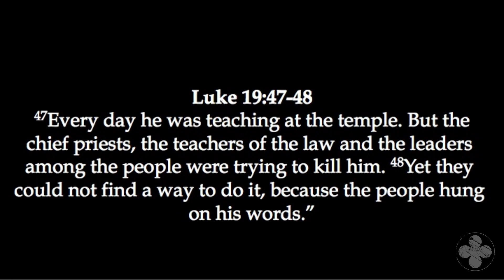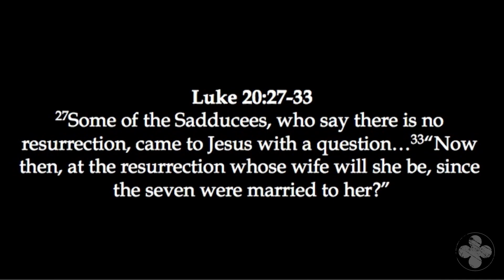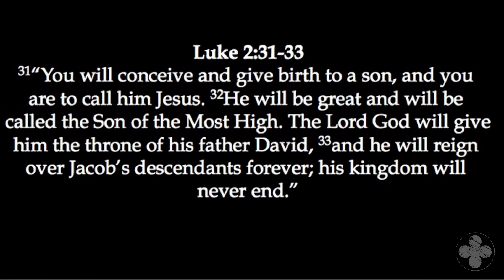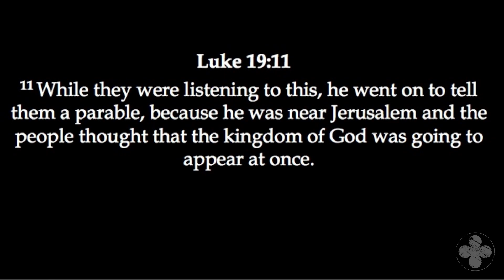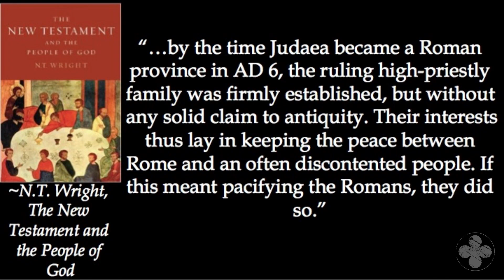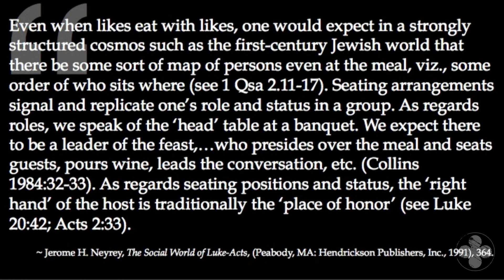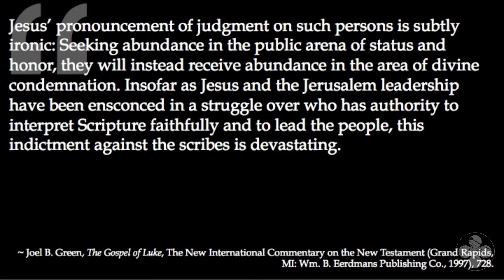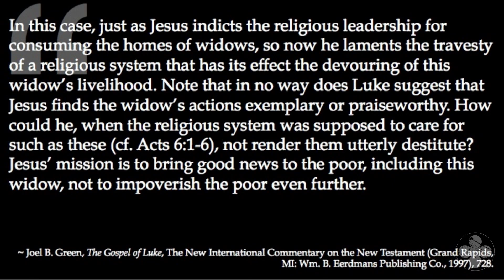The Authority of Jesus vs. the Teachers of the Law | Luke 20:41-21:4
Jesus authority of Jesus as the Son of David and Son of God versus the teachers of the law.

The Gospel of Luke - Week 82
Brian Silver